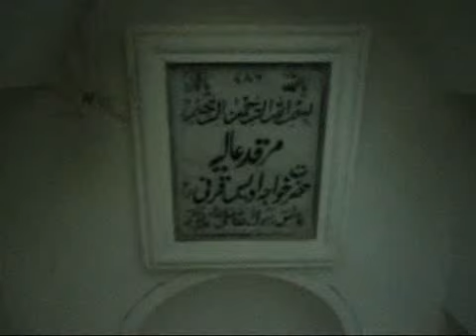Maqam Uwais Al-Qarni @ 'Uwais Al-Hitar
Zabid, Yemen.